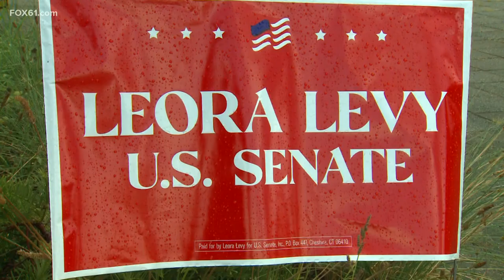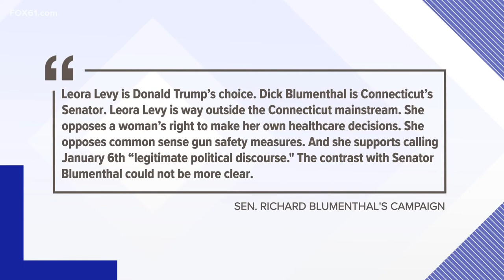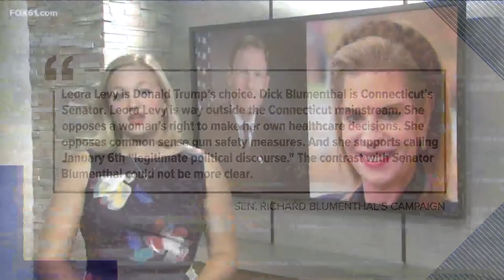Connecticut Senate race follow up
In the battle for U.S. Senate, Leora Levy upset GOP-endorsed Themis Klarides for the Republican nomination Tuesday.

Levy will face Democrat incumbent Sen. Richard Blumenthal (D-Connecticut) in the general election in November.